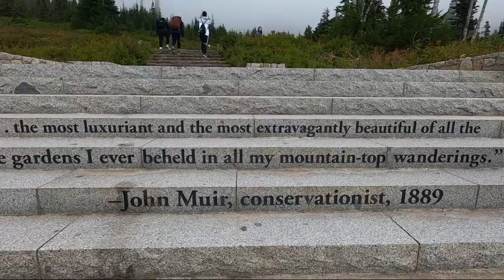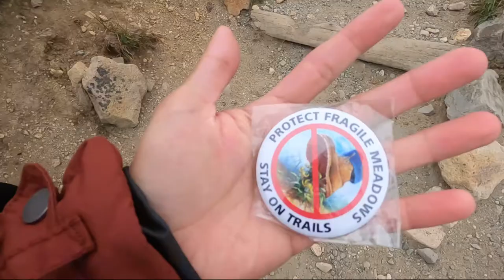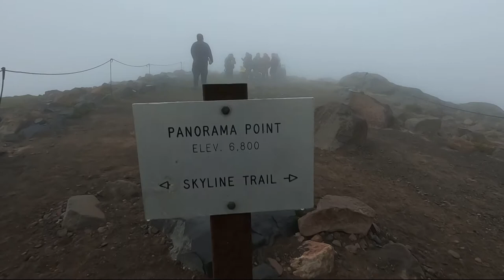Skyline Trail in Mount Rainier VLOG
Quick, simple vlog of our hike along the Skyline/Glacier Vista/Upper Skyline/Golden Loop trail in the Paradise region of Mount Rainier. 4.6 miles, 1,633 ft in elevation gain and took us about 6 hours.

Give me hints and tips of editing vlogs as I am new to this style of videos and editing. Much appreciated.